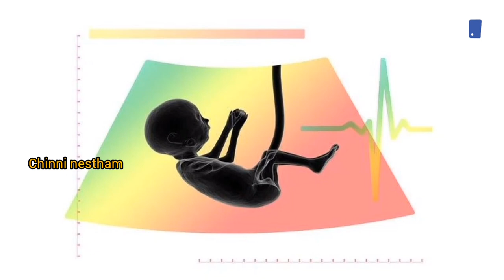హార్ట్‌ బీట్‌తో పుట్టబోయే బిడ్డ ఎవరో తెలుస్తుందా ? | Can Gender Prediction Possible With Heartbeat ?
Baby boy symtoms in telugu by kalya sai talkes

plz dont skip this vedio end to watch friends any information for this vedio comment me friends FALLOW me fashion tips plz friends FALLOW me

PLZ SUBSCRIBES MY CHANNEL FRIENDS